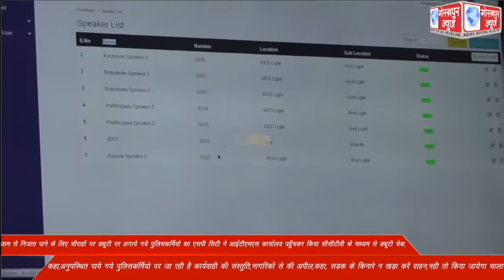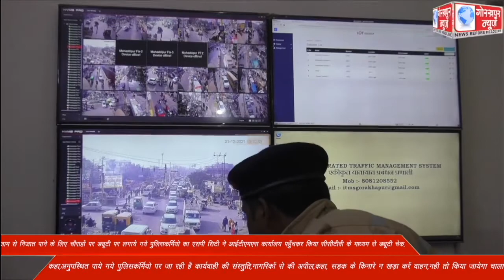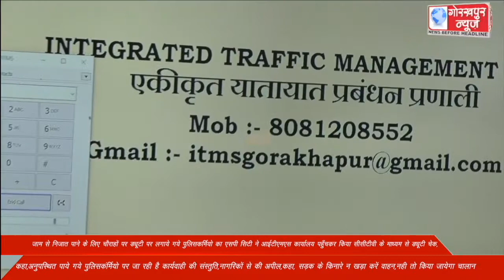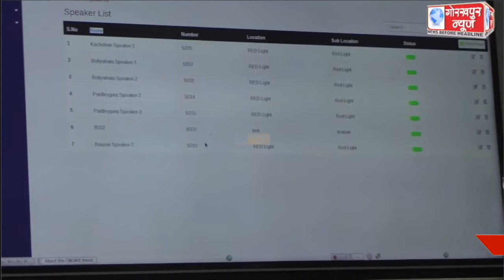जाम से निजात पाने के लिए चौराहों पर ड्यूटी पर लगाये गये पुलिसकर्मियो का एसपी सिटी ने आईटीएमएस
जाम से निजात पाने के लिए चौराहों पर ड्यूटी पर लगाये गये पुलिसकर्मियो का एसपी सिटी ने आईटीएमएस कार्यालय पहुँचकर किया सीसीटीवी के माध्यम से ड्यूटी चेक,कहा,अनुपस्थित पाये गये पुलिसकंर्मियो पर की जा रही है कार्यवाही की संस्तुति,नागरिकों से की अपील,कहा, सड़क के किनारे न खड़ा करें वाहन,नही तो किया जायेगा चालान